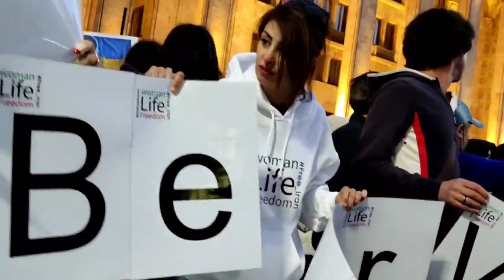اعتراضات سراسری در گرجستان